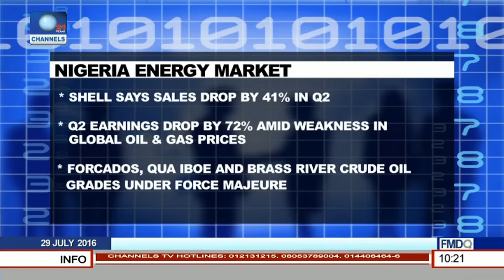Nigeria Energy Market: Latest In Upstream Oil Sector